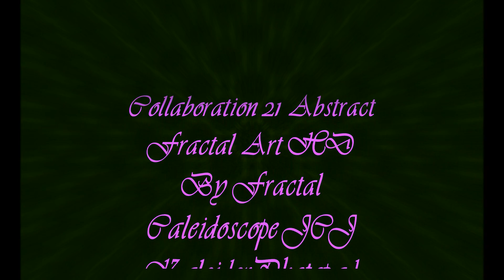Collaboration 21 Abstract Fractal Art HD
This is the 21st in a series of a collaboration of two fractal artists.
*Fractal Caleidoscope created the beautiful and unique fractals. She then gave them to me to edit and make them into kaleids. I am taking them to the next level. Two artists working together to create something beautiful from the talents of both of them. This is an ongoing series of art and friendship. Artists working together to make the world a happier place.
The first frame after the credits is Fractal Caleidoscope's edited fractal. The rest are the Abstract Kaleid Art made by me. This video is accompanied by classical music on organ.